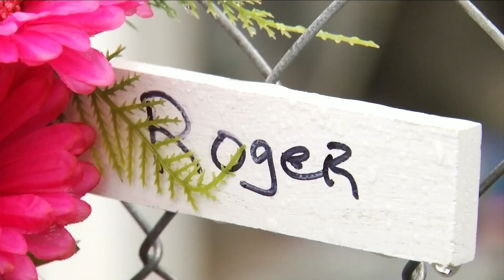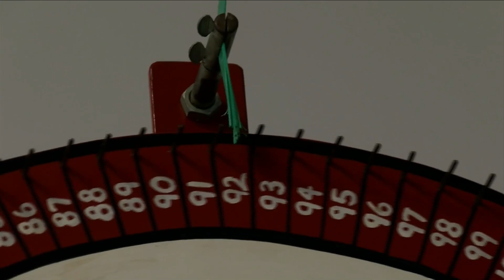Cake walk for South River victim's families